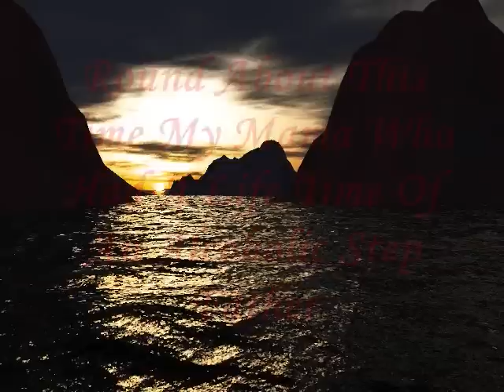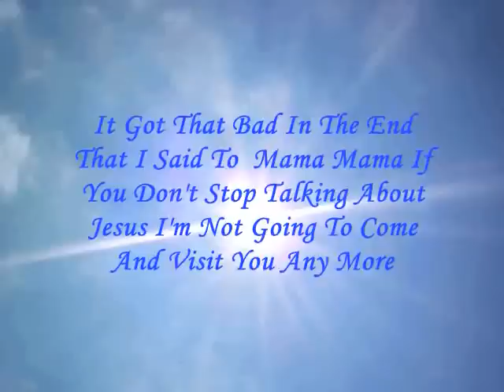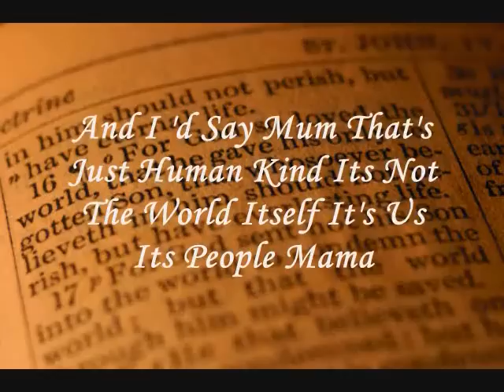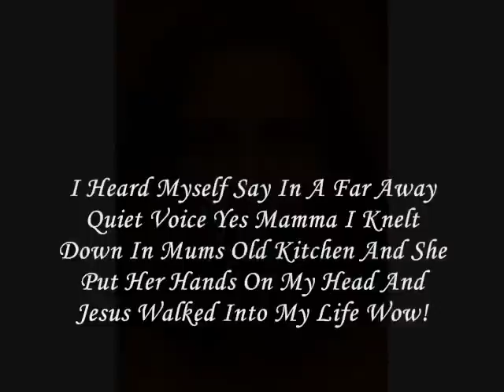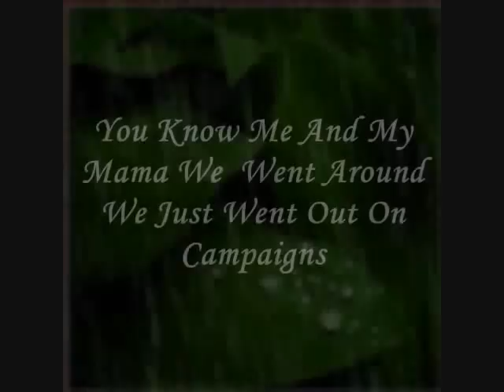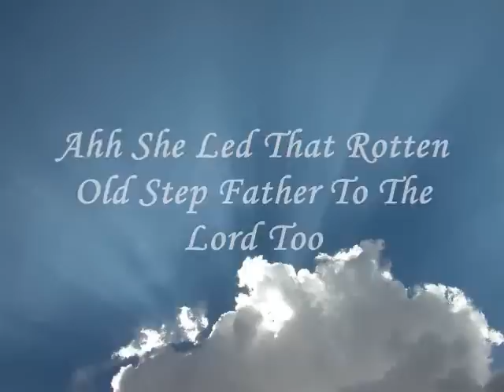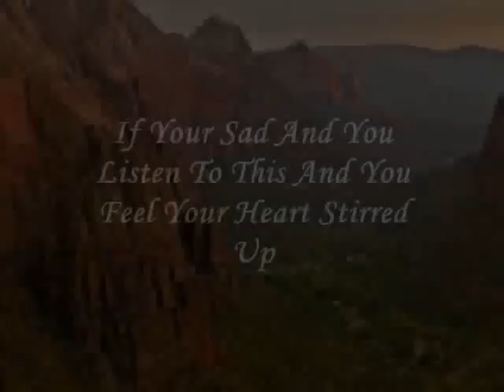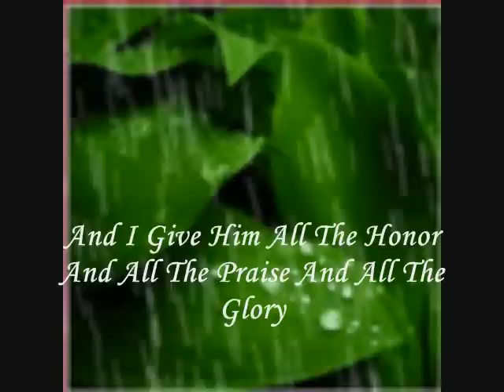Big John Fired Up Song And Testimony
This is John from Brisbane Australia's Testimony.